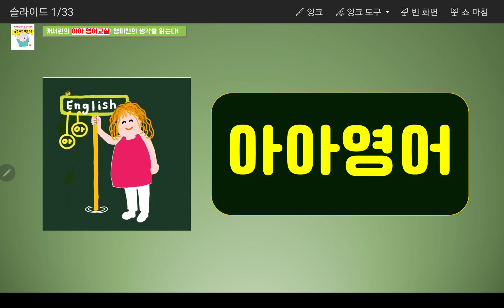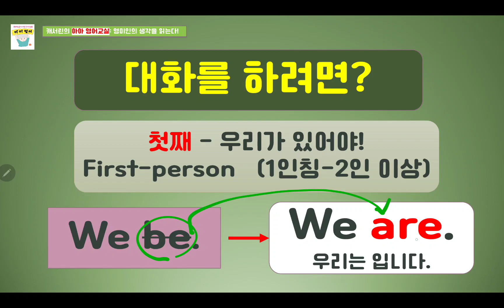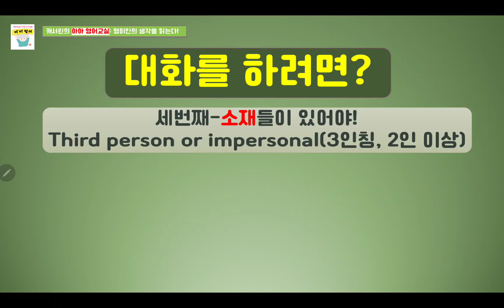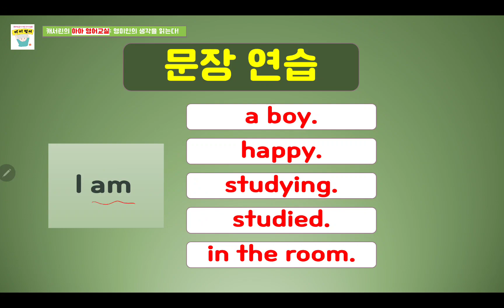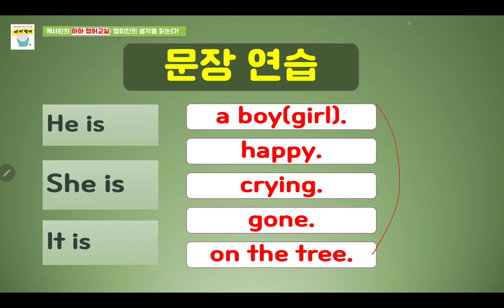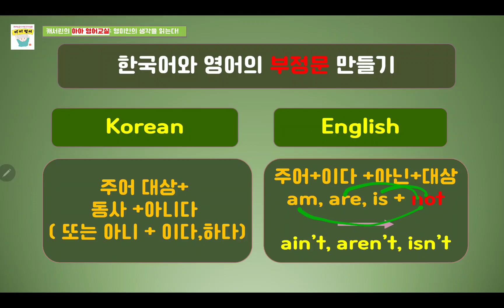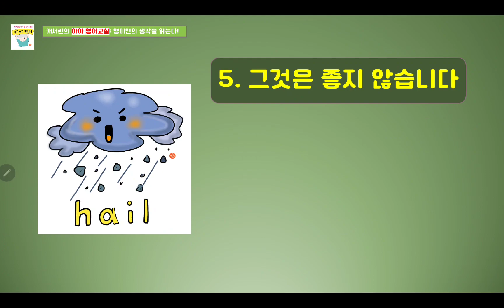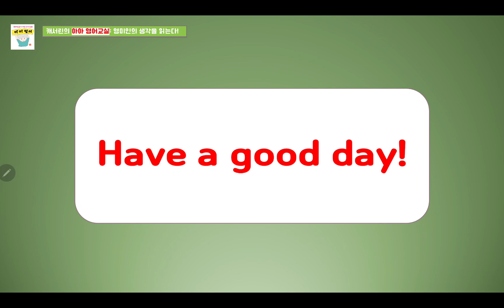be동사 부정문 만드는 법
be의 정확한 의미와 부정문을 만드는 법을 알아보고 연습합니다.